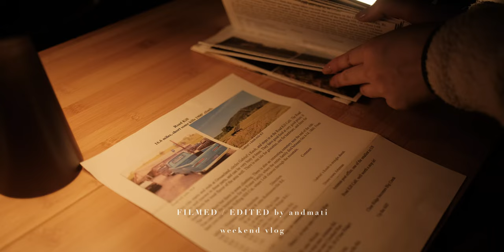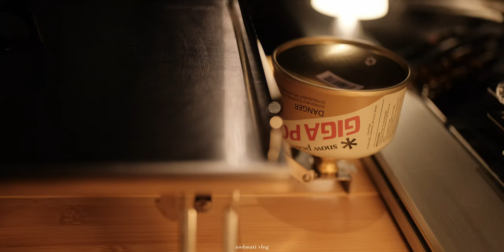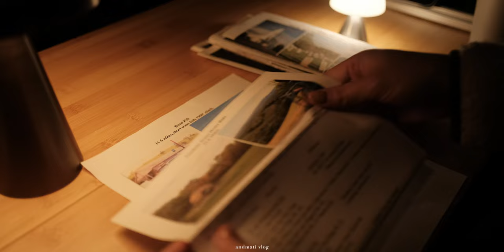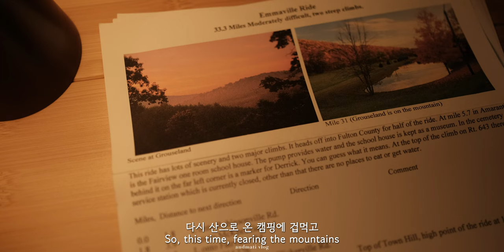[4K] 🏕 Autumn in Countryside Forest . Camping with My Dog . Snow Peak tent Entry 2 Room Elfield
RELAX CAMPING
CAMPING with My Dog 🏕 | 캠핑 브이로그 | 감성캠핑 | 4K Cinematic Camping Video

Camera -
Fujifilm X-T4, 18-55mm

Software
DaVinci Resolve
Coleman - Reunion 54 Quart Steel Belted Cooler
Snow Peak - Renewed Single Action Low Table
Snow Peak - Bamboo Folding Bench Long
Snow Peak - Entry 2 Room Elfield, TP 880
MegaMat Duo 10 Sleeping Pad
YETI - LowLand Blacket
Polarbox Cooler - Zara limited Orange

Snow Peak IGT Alpha Breeze & Takibi Tarp Hexa